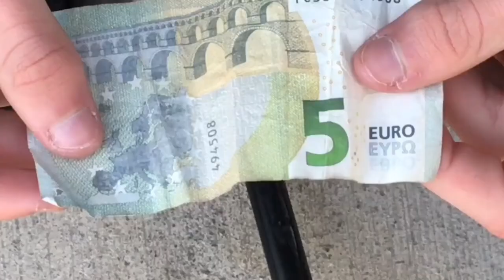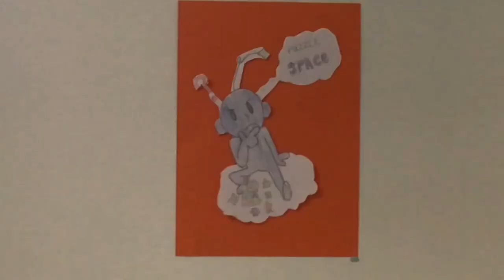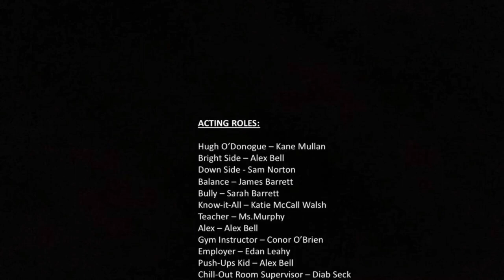"Little Things" : A Carrigtwohill CC YSI Short Film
Hugh O'Donohugh is your typical Irish teenager. He goes to school in Carrigtwohill, works hard, and has as much fun as he can. But there are some little things different about him.

The CCC Young Social Innovators project for 2022 is named "There's Room For Relaxation." We are focused on tackling anxiety, stress, and other mental health difficulties in our school, and are building a "Chillout Room" for students suffering from these issues can go in times of particular strain. We hope to make our school a safe space for students with any mental health issues.